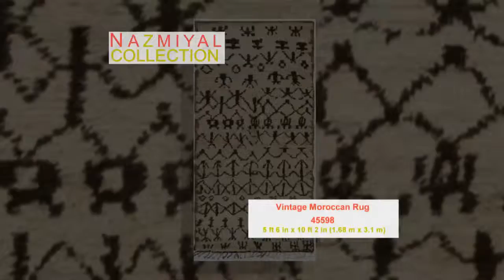Vintage Moroccan Rugs View This Vintage Moroccan Rug 45598 - The Nazmiyal Collection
Vintage Moroccan Rugs - Beautiful Vintage Moroccan Rug 45598 - From The Nazmiyal Collection .

This Vintage Moroccan Rug and Many Other Vintage Moroccan Rugs Can Be Seen On The Nazmiyal Collection_s Website At: